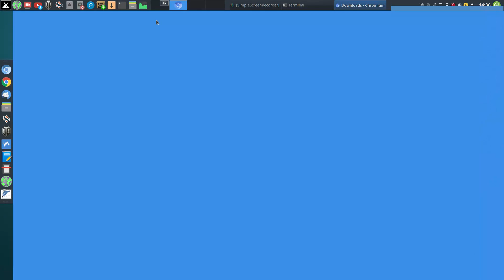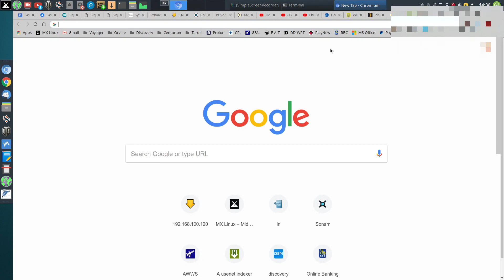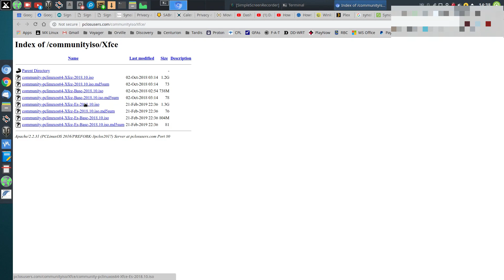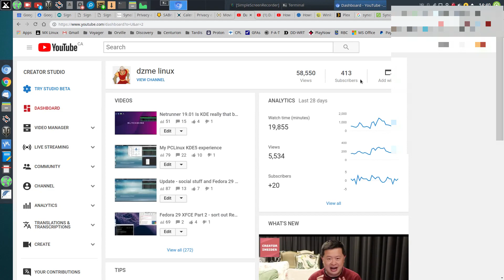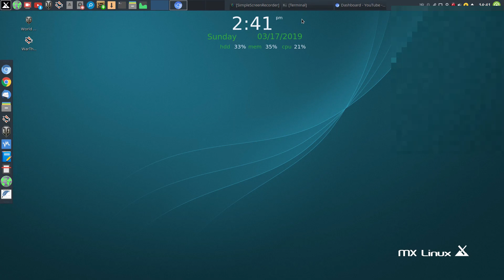NDay 2 on KDE and my medicaol report PCLinux 2nd chance (2ndupload)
Just an update on my experience and findings which lead to a 2nd chance for PCLinux ;-))

I had to blur ouetrunner 19.01 t my super private stuff, as you can see I am not good in blurring stuff out so I blurred the whole video that 1 corner out ;-))